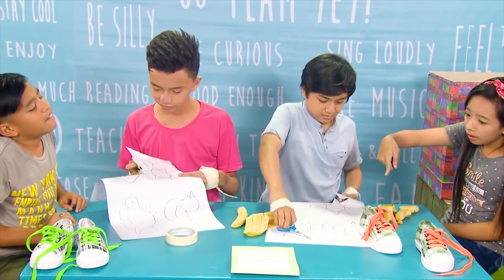Most Viewed Out of The Box by Team YeY | Bida Best List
Nilista namin ang Most Viewed Out of The Box by Team YeY! Alamin ang Top 1!

Ikaw, ano'ng paborito mong Out of The Box by Team YeY challenge?